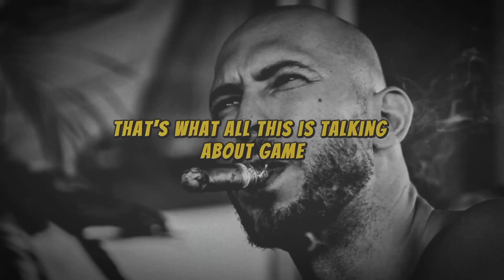Are Traumatic Experiences 💪 the Key to Becoming a Respected Man? 🤔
Endurance of difficult periods of time and facing uncomfortable situations to build resilience and become a man of value is of the utmost importance. Explore how trauma can shape character and gain insights on leveraging it for personal growth.